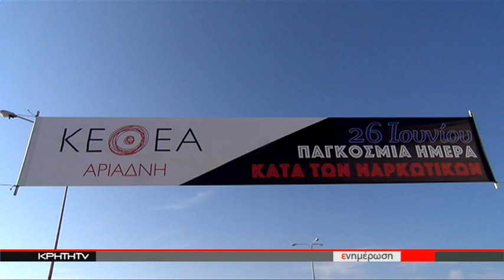¨Στάσου πλάι μου¨ - Εκδηλώσεις από το ΚΕΘΕΑ ΑΡΙΑΔΝΗ